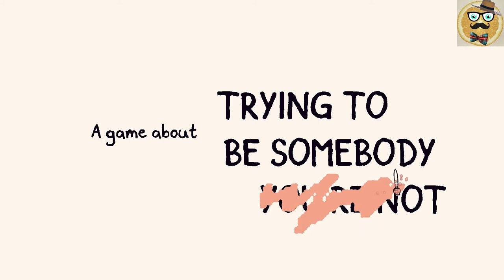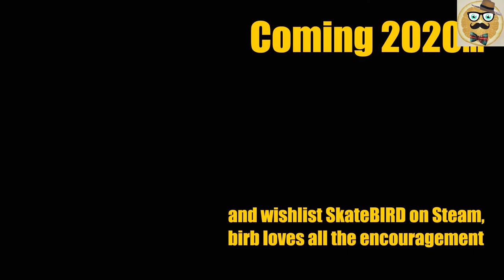+ Play 13 Demos for free + STEAM GAME FESTIVAL + Dec 2019 +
Welcome to this video about the 13 upcoming games where you can play now until the 13 December a demo for free. In this video I will show you the trailers of those titles. I hope you enjoy it.

0:00 Spiritfarer
1:31 Chicory: A Colorful Tale
2:45 Roki
3:35 Moving Out
4:40 Heavenly Bodies
5:07 System Shock
7:05 The Drifter
7:53 Acid Knife
9:26 SkateBIRD
10:39 Eastward
12:06 Wooden Nickel
12:57 Haven
15:18 Carrion